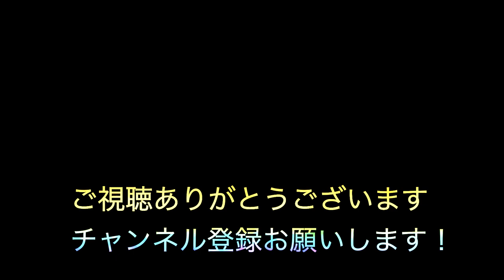[chill hip hop beats] "The Bachelor's Journey"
1996年.日本人Rapperに影響を受け歌い手となる
1998年.ReggaeDeejayに転身
2008年頃より音楽活動休止
2013年頃よりBeatMakeを中心とした音楽活動再開
2023年現在は企業に務めながら、月に2〜4本を目標にBeat Makeしている

使用Daw
Ableton Live

※Illustration of a grey alien with his arm around a human woman wearing sunglasses on a walkway of an alien world.
Author. Bert Folsom. from adobe stock